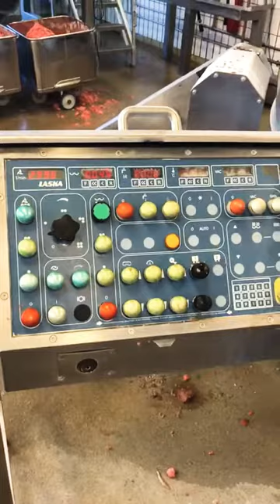Bowl cutter Laska 500 VAC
Laska bowl cutter with 500 litres capacity. Vacuum and cooking.